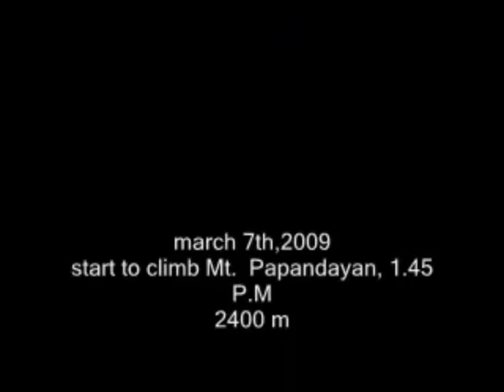Gunung Papandayan Tahun 2009